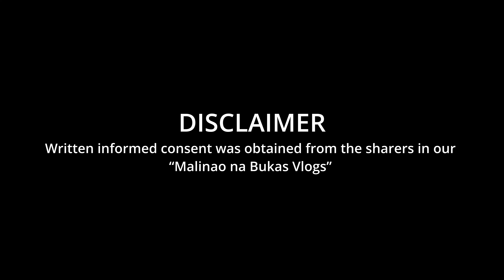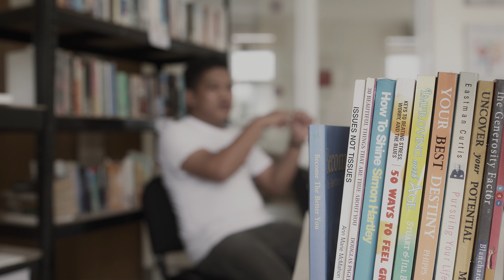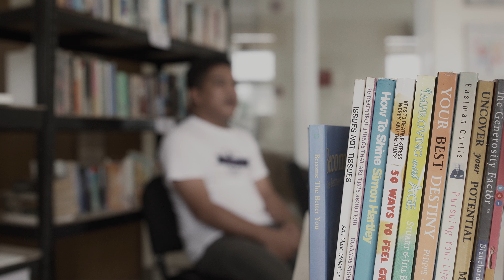Malinao na Bukas Vlogs : "Kwentong MTRC - Rainbow" | Drug Rehabilitation Stories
Paano kaya natulungan ang aming residente na sa "Chano" (screen name) ng isang Rainbow na nakita nya habang Siesta time? Halina't pakinggan natin ang kanyang "Kwentong MTRC"

Case Manager - Ate Julie
Cinematographer - Kuya Yok